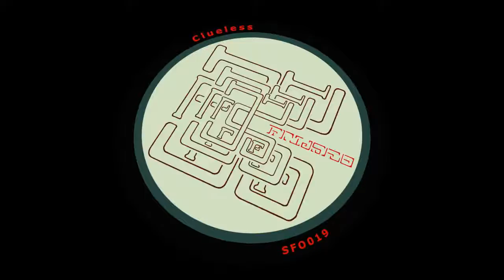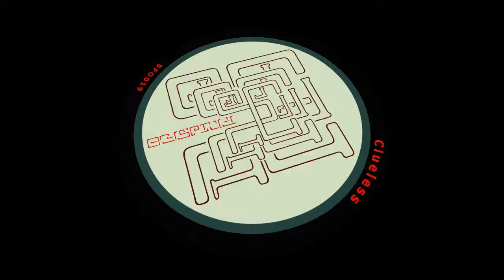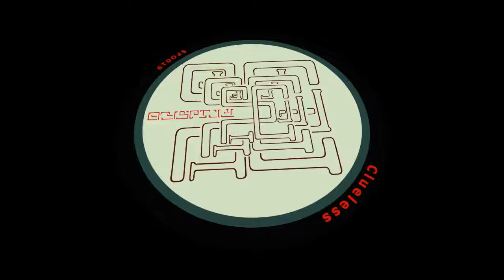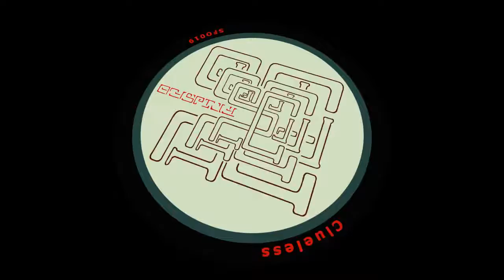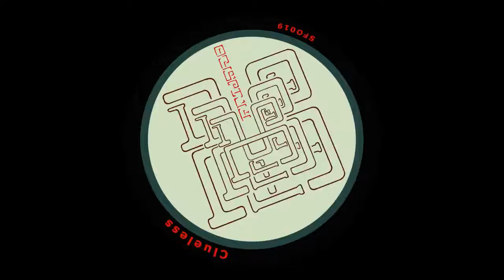Clueless - Griswald House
Released June 2012 on Frijsfo Beats

"Clueless has been quiet since last year, when he released a first album (for him and the label) on Whistla's L2S. All that time in the lab since has paid off, as the Griswald House EP moves beyond the fairly direct nu-step of Torrid Affairs to something both subtler and less easily classified. Although the Norwegian producer is a newcomer to Frijsfo Beats, here he fits the label's exploratory aesthetic perfectly.

'Build' juxtaposes a warm pulse -- almost reminiscent of Ron Trent's Chicago House -- with an edgy 2-step shuffle, drawing a powerfully hypnotic effect out of the tension. Parts of 'Dirty Angel' compare directly with Groove Chronicles -- dive-bombing bass, helium-infused R&B -- but the dubwise reverb and seesawing beat would find their niche at DMZ or Subloaded, not Twice As Nice. If 'Griswald House' sounds rhythmically unhinged, its galloping gait is nontheless restrained from the edge, imparting a slinky, subaquatic groove that's simultaneously the EP's oddest and most danceable.

All three tracks are consumed to varying extent by UK Garage's characteristic vocal-science. Crucially they take it past the point of mere tribute, flipping and twisting fragments of melisma in ways only possible with today's software. Another impressive feature is the overall mix, containing all the expectant space of Basic Channel as elements seem to rebound off one another. It adds up to some compelling, dancefloor-primed material that will not only sound huge on soundsystems but immersive on headphones too.

Early DJ support from Oslek, Troy Gunner, Mirror State, Kingthing, Valta, Submerse..."